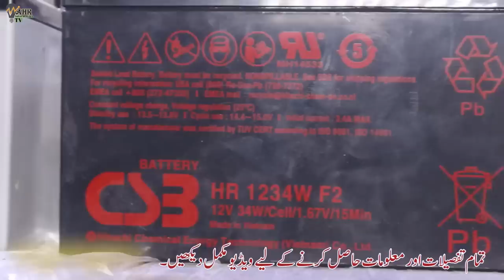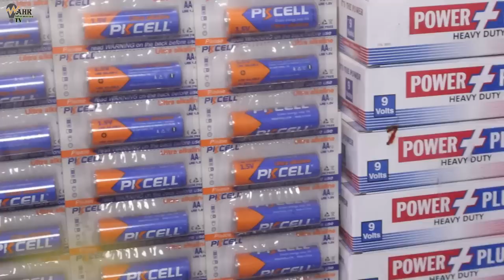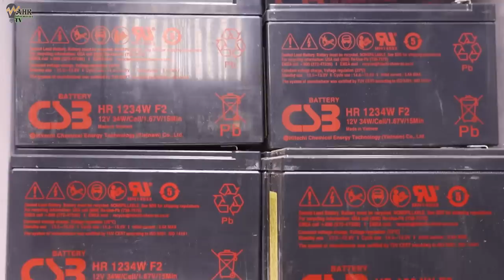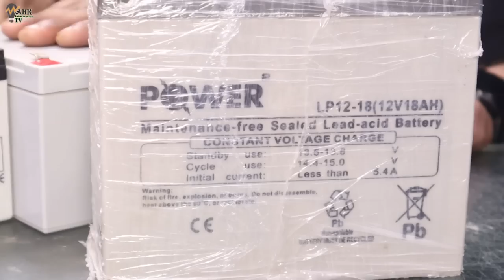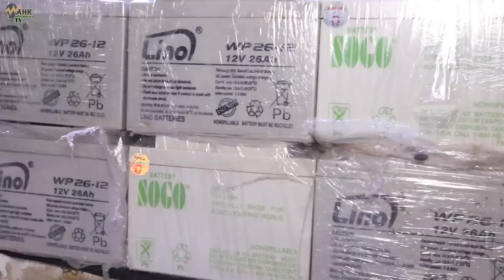12 Volt Battery & Solar Battery | Cheapest Solar Battery market | imported original Batteries market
12 Volt Battery & Solar Battery | Cheapest Solar Battery market | imported original Batteries market

12 volt battery price
12 volt 12 ampere battery price
12 volt lead acid battery price
12 volt 24 ampere battery
12 volt 60 ampere battery